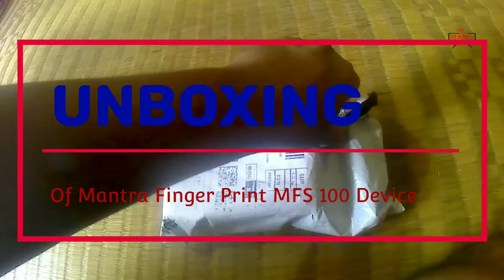Unboxing Of Mantra Finger Print Device,Module MFS100, For CSC & All People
Subject:Unboxing Of Mantra Finger Print Device,Module MFS100, For CSC & All People

Discription:Unboxing Of Mantra Finger Print Device,Module MFS100, For CSC & All People
So everybody must be watching and Booking now.
Bahat bahat badhaai Or dher sara pyar
From

Published by: Maity TV Channel

Latest Branded Electronics Video Camera, Photo Still Camera, Lenses, Mobile, Speaker System Products